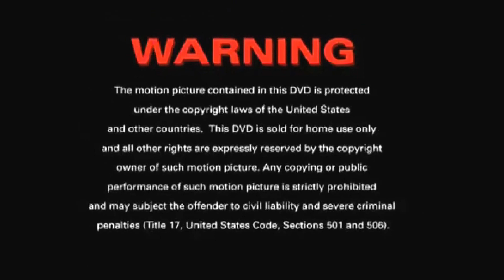FBI Warning/STARZHE/Anchor Bay/STARZ Originals/SM/RS/SA/IDTE/MangaEP/Film Roman (2008) DVD Logos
via YouTube Capture Taken from Slacker Cats The Movie 2008 DVD